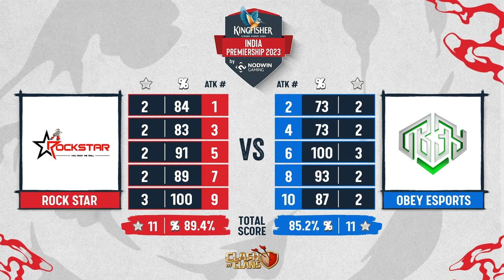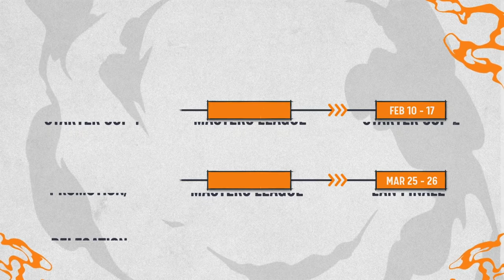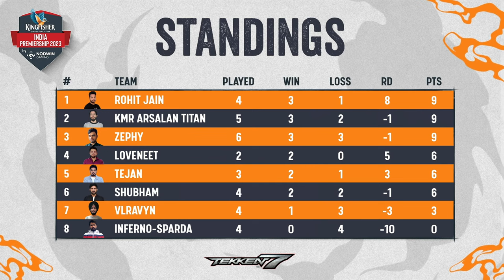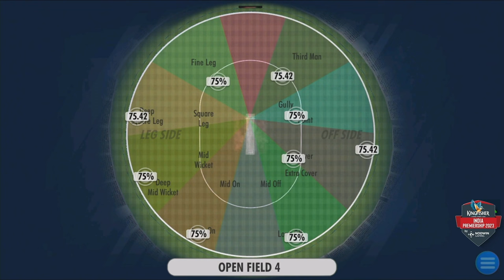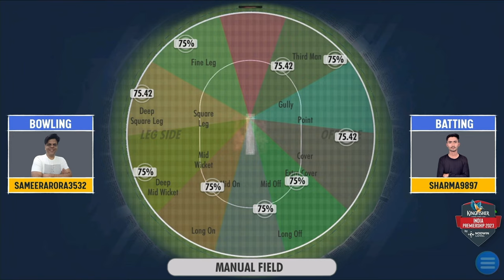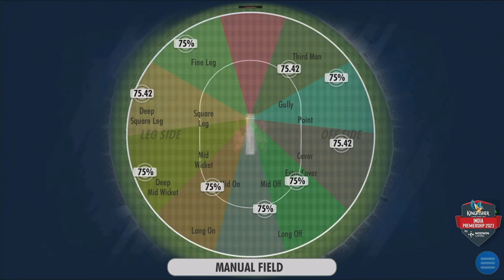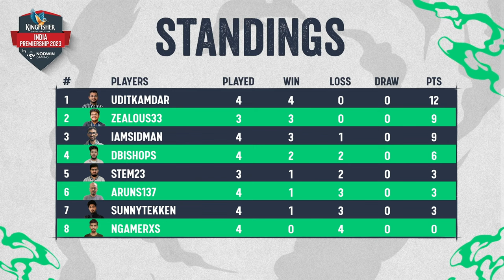[HINDI] Kingfisher India Premiership 2023 | CoC, Tekken 7, Chess & WCC3 | Winter - Day 12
Welcome to the official broadcast of Kingfisher India Premiership 2023 🔥
The premiership is a mix of online and offline tournaments, monumental prize pool, daily content & much more. Top players and teams from India are gonna compete with each other in Chess, WCC3, Tekken7 & Clash of Clans.

👉🏻Top 6 Teams/players from the winter masters phase #1 & Top 2  Teams/players from Promotion/Relegation have qualified for the Masters League Phase 2 where they will compete with each other in their specific games to advance to the LAN Finale.

Get ready to witness some exciting matches as we begin the Masters League Phase 2
👉🏻Winter Season Games: Clash of Clans, Tekken7, WCC3, Chess

👉🏻Match Schedule:
⭐Match 1: [Clash of Clans] - Rock star v/s OBEY ESPORTS
⭐Match 2: [Tekken 7] - Zephy v/s Inferno-Sparda
⭐Match 3: [Wcc3] - Sameerarora3532 v/s SHARMA9897
⭐Match 4: [Chess] - zealous33 v/s stem23

It's time to BETHEBEST with a chance to prove your place in the esports scene 💪🏽